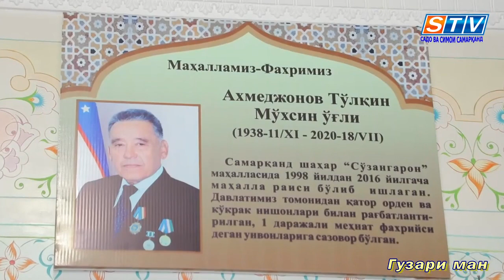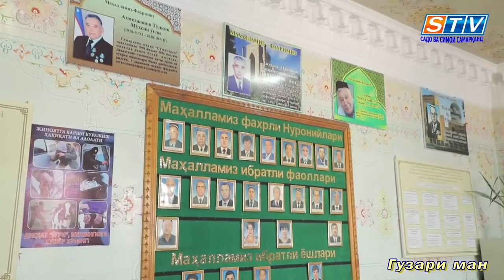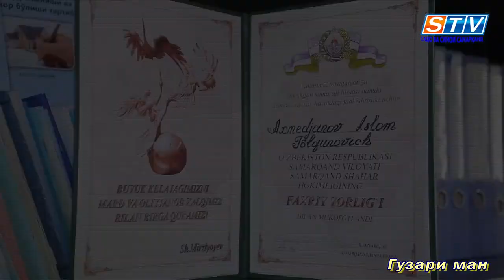БАРНОМАИ «ГУЗАРИ МАН»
Барномаи аввалини «Гузари ман» аз гузари «Сӯзангарон”-и шаҳри Самарқанд омода карда шуда, тавассути он шумо аз дирӯз ва имрӯзи ин маскани қадимаю таърихии сайқали рӯи замин хабардор хоҳед шуд